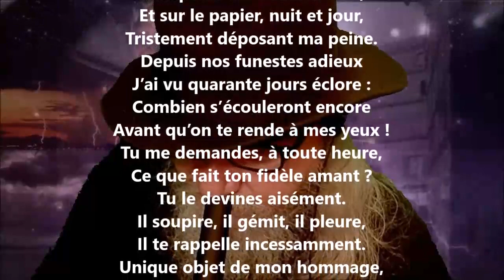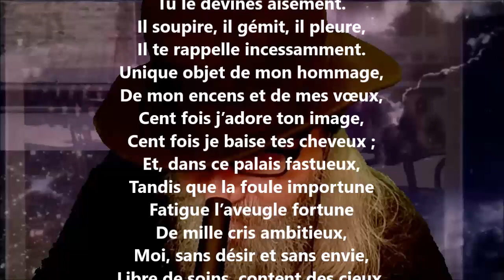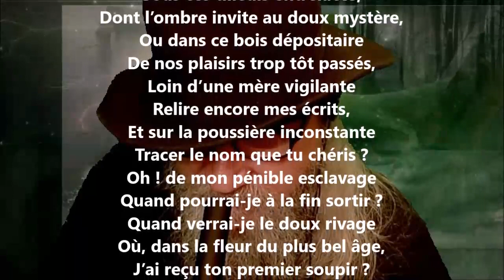Me voici dans le froid séjour - Antoine Bertin lu par Yvon Jean